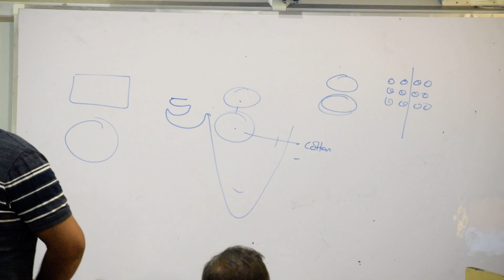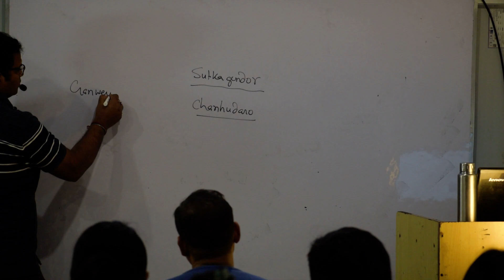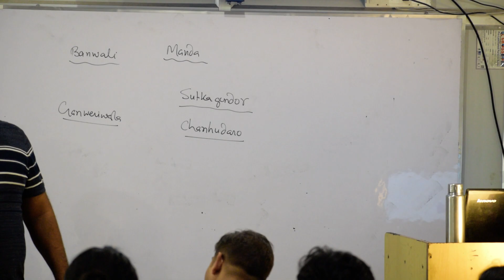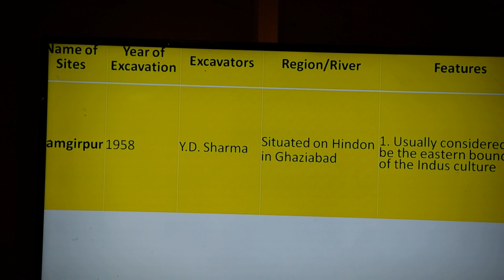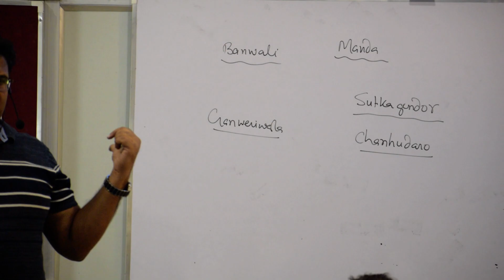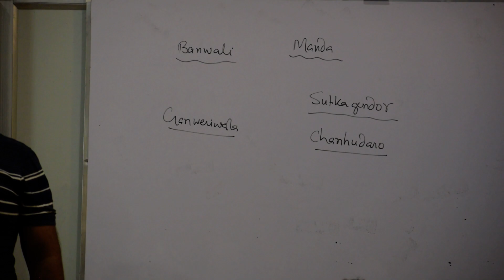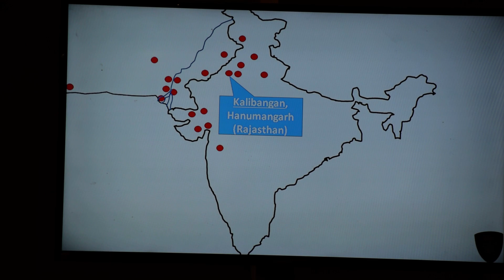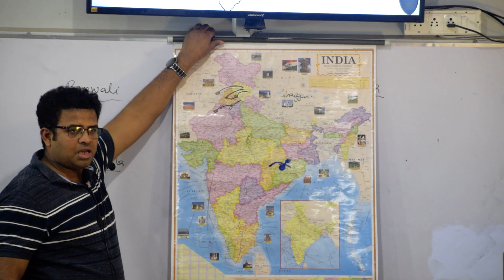Indus Valley Civilization Lec 1